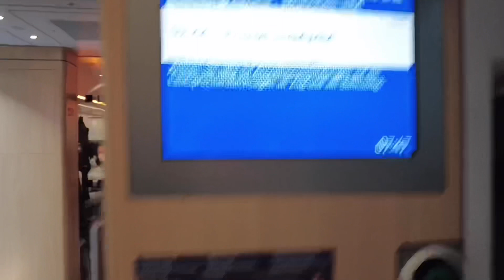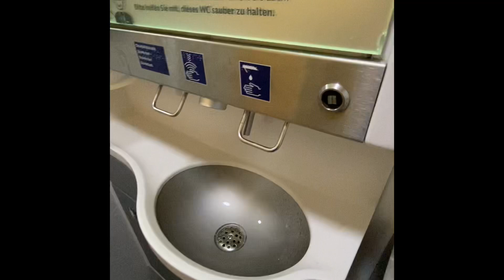ICE4 Interior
Filmed ICE4 Interior. Plenty space even 2nd class cabin, enable comfortable journey also friendly to carry bike.